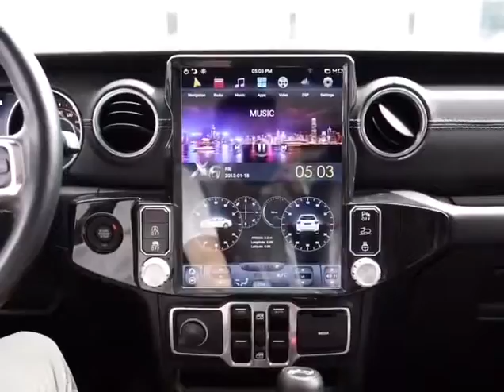Tesla Android Car Stereo Radio Audio GPS Navigation Head Unit SatNav Replacement Jeep Wrangler 18-21